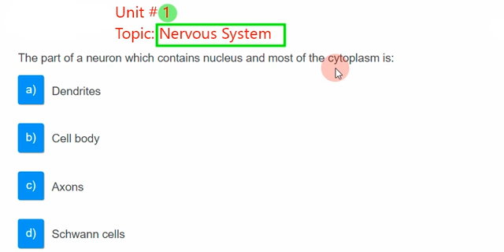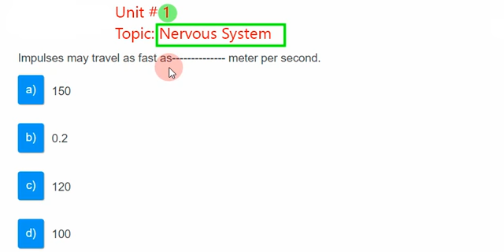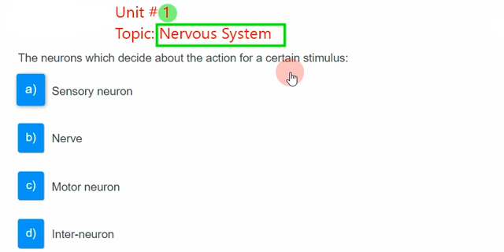Class 8th Science Ch # 1 Topic Nervous SystemTest